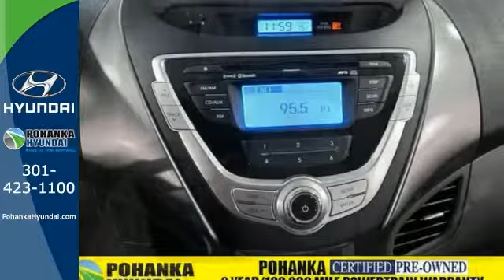2011 Hyundai Elantra Capitol Heights MD Washington-DC, MD FEH509423A - SOLD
Year: 2011
Make: Hyundai
Model: Elantra
Engine: 4 cyl 1.8L MPI DOHC
Interior: Beige
Mileage: 31796
Stock #: FEH509423A
Elantra GLS, 4D Sedan, *2 YEAR or 100,000 MILE WARRANTY, 1 Year Roadside Assistance, and CLEAN CARFAX, ONE OWNER. Yeah baby! You Win! Type your sentence here. Creampuff! This beautiful 2011 Hyundai Elantra is not going to disappoint. There you have it, short and sweet! New Car Test Drive called it "...crisp, clean, downright sporty looking for an economy car. It is lighter, larger in many respects, with gains inside that appear larger than those outside..." Cute Vehicle need a good home. Very well mannered and rarely requires feeding! :) This Elantra is nicely equipped with features such as Elantra GLS, 4D Sedan, *2 YEAR or 100,000 MILE WARRANTY, 1 Year Roadside Assistance, and CLEAN CARFAX, ONE OWNER. Pohanka Hyundai, King of the Beltway!

Address:
1770 Ritchie Station Court